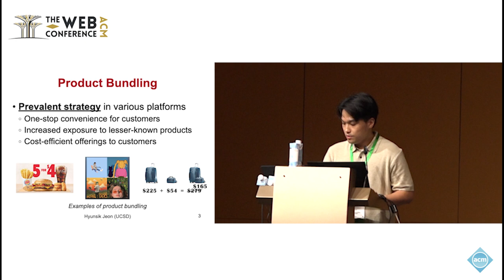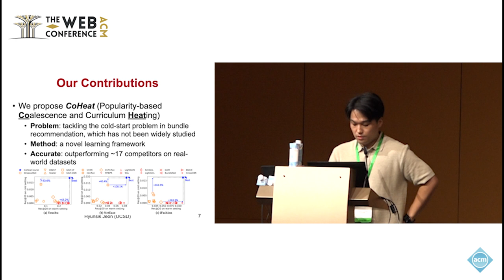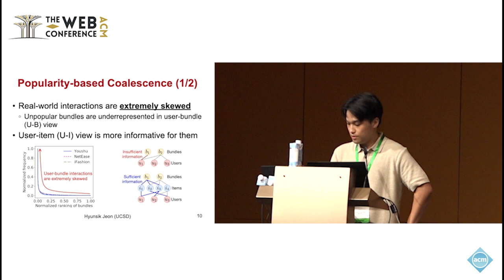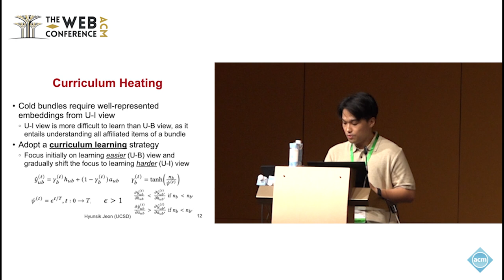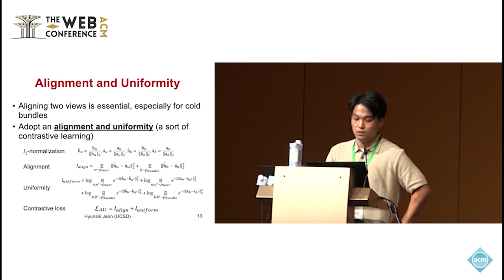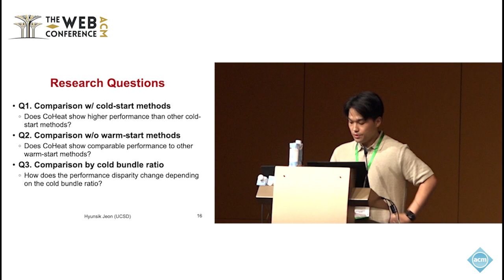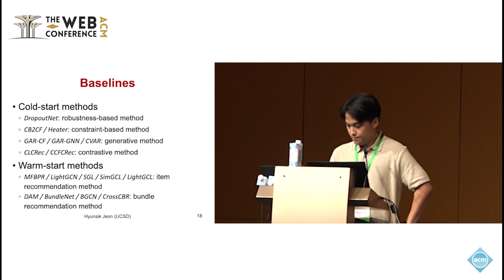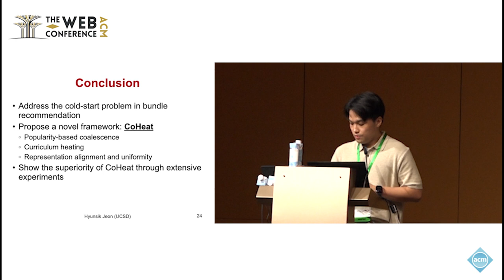Cold start Bundle Recommendation via Popularity based Coalescence and Curriculum Heating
Hyunsik Jeon, UC San Diego, San Diego, CA, USA